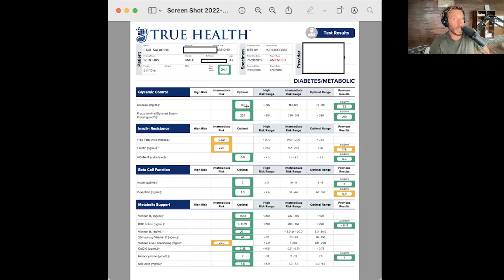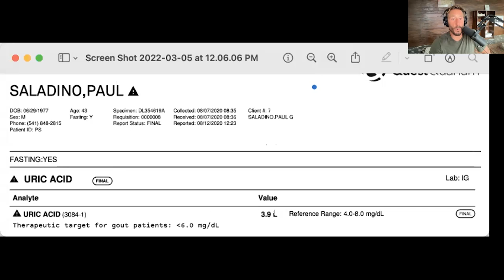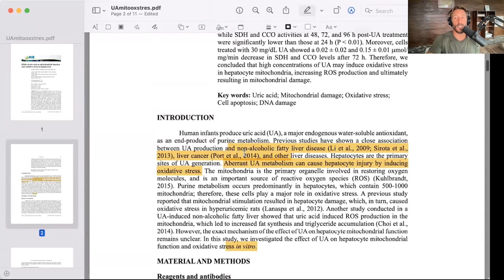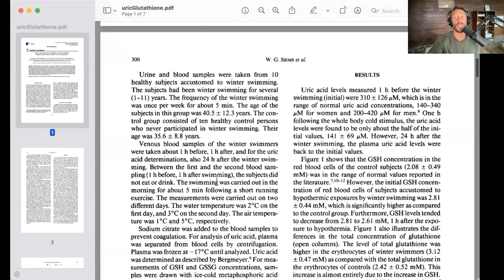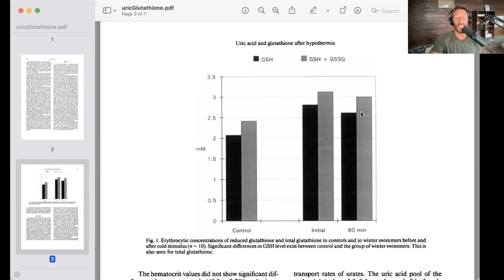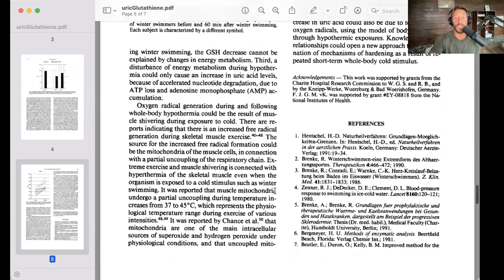Does eating fruit and organs raise uric acid?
Paul explains why the paradigm surrounding uric acid is far too simple. He shows you his labs and history with uric acid and explains why organs and fruit do not cause uric acid to rise.